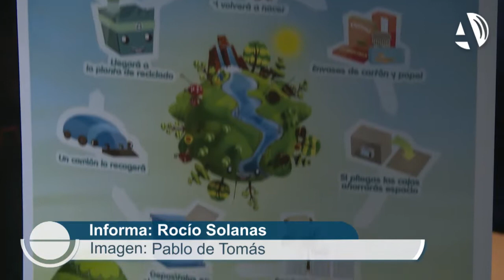La nueva campaña de "Zaragoza recicla" llegará al Casco Histórico y al Oliver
(27/09/2016) El Ayuntamiento de Zaragoza y Ecoembes han lanzado una nueva edición de la campaña "Zaragoza recicla". Mientras que el año pasado se centró en el Casco Histórico, este año llegará también al Oliver. En la primera fase se contratará a seis vecinos y en la segunda a ocho, que estarán coordinados por la FABZ. Trabajarán hasta febrero.